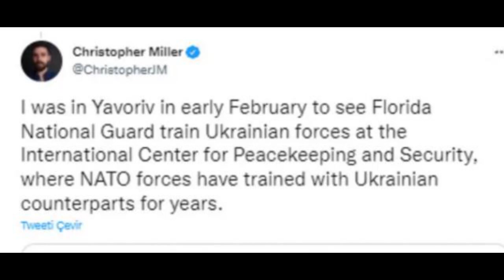Rusya NATO eğitim üssünü 30 roketle vurdu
Son dakika: Rusya ve Ukrayna arasında devam eden savaşta tüyleri diken diken eden gelişmeler yaşanmaya devam ediyor. Bölgeden gelen son habere göre Rusya'nın 30 roket ile hedef aldığı Polonya sınırındaki NATO eğitim üssünde en az 9 kişi hayatını kaybederken, 56 kişi de yaralandı.
Rusya ve Ukrayna arasındaki savaşta 18. güne girilirken, bölgeden ürkütücü haberler geliyor. Kiev'e doğru ilerleyişini sürdüren Rus ordusu, Polonya sınırından da Ukrayna'ya saldırmayı sürdürüyor.

NATO EĞİTİM ÜSSÜ'NÜ VURDULAR
Rus ordusu son olarak Polonya sınırında içerisinde Ukraynalıların da eğitim gördüğü NATO Eğitim Üssü'nü hedef aldı. Lviv kenti yöneticileri tarafından yapılan açıklamaya göre Rusya'nın üssü 30 roket ile hedef aldığı ve saldırıda ilk belirlemelere göre 9 kişinin öldüğü belirtildi. 56 yaralının da acil olarak tedaviye alındığı bilgisine yer verildi.

ÇOK SAYIDA AMBULANS BÖLGEYE GİTTİ
Diğer yandan Yavoriv'deki üssün hedef alınmasının ardından çok sayıda ambulansın bölgeye sevk edildiği ve üssün etrafından siren sesleri gelmeye devam ettiği belirtildi. Saldırıya uğrayan üsse ait ilk fotoğraflar da geldi. Üste büyük yıkım olduğu görülüyor.